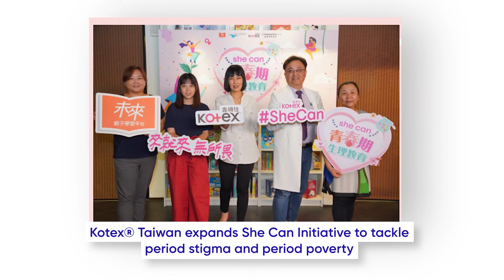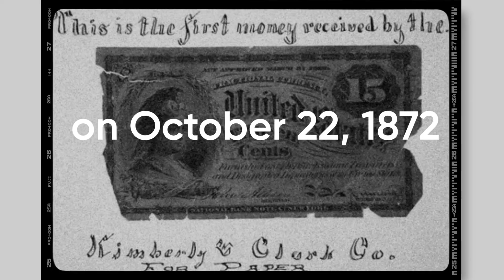Highlights: Kimberly-Clark's Third Quarter 2022 Impact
In the third quarter of 2022, our teams around the globe continued to deliver on our purpose of Better Care for a Better World by providing the best care for our customers, our consumers, and the communities where we live and work -- all while minimizing our impact on the planet.